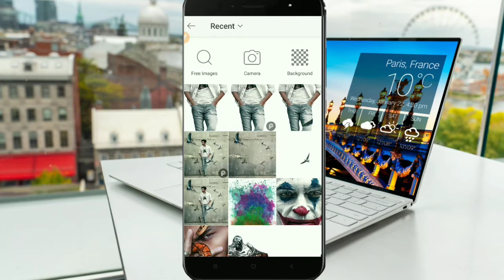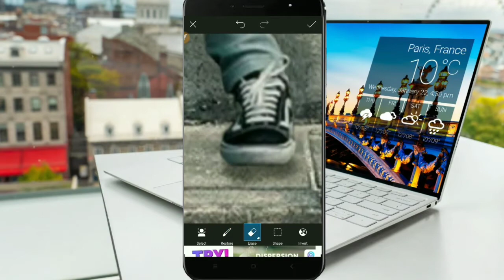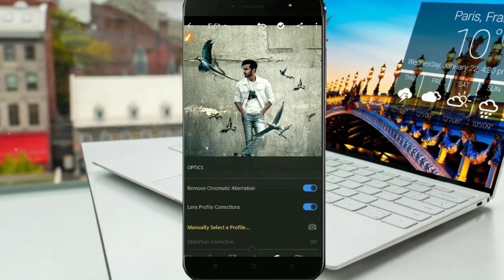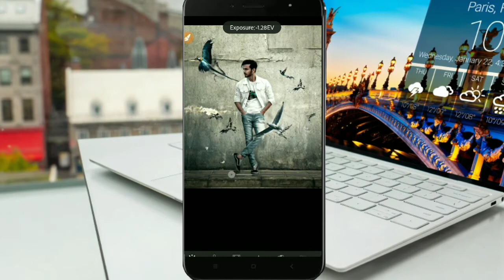Vijaya mahar bird concept photo editing new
Assalamo alaikum everyone this  video is Vijaya mahar new bird concept photo editing About how to edit smoke Vijaya mahar bird photo editing if you like so don't forget to share with your frnds

smoke ring light photo editing

taukeer Bhai snake 🐍 concept photo editing

fire hand concept photo editing

perfect professional background in picsart

vijay maharaj, vijay mahar birthday photo editing, vijay mahar bike photo editing

Vijay Mahar
 Vijay Mahar New Concept Artwork
Vijay Mahar artwork
 Vijay Mahar
Vi
 Vijay Mahar Snake Concept Photo Editing 2020 Picsart Editing
 Vijay Mahar Snake Concept
 Vijay Mahar The Snakes are always near you Concept Photo Editing
 The Snakes are always near you.
The snake Concept Photo Editing
 Vijay Mahar 2020
Vijay Mahar the snake Picsart Editing Tutorial
Vijay Mahar New Concept Artwork Vijay Mahar saf wali photo editing
 Vijay Mahar all Concept
Vijay Mahar New Instagram post snake photo editing 2020
 Vijay Mahar New snakes topic Photo Editing 2020 Vijay Mahar the snakes photo editing picsart tutorial 2020
 Vijay Mahar The Snakes are always near Concept Artwork
Vijay Mahar the sankes are always near you Photo Editing Tutorial the snakes are alwaysn near Photo Editing
 Vijay Mahar
Vijay Mahar saf wali photo editing
Vijay Mahar ki new photo editing 2020
Vijay Mahar saf photo editing
 Vijay Mahar face snake Concept Photo Editing 2020 Vijay Mahar New snake Photo Editing PicsArt Tutorial 2020 face sankes Concept
Vijay Mahar